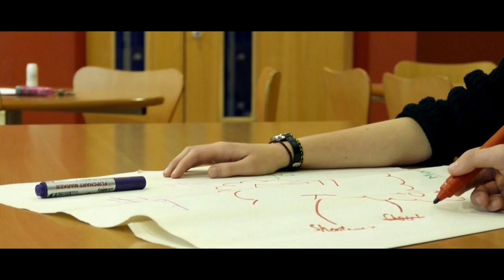Ideas - a short film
A short video produced by myself and my Creative Industries class.

Written, Edited and Filmed by Katherine Ross

Assistant Editor and Filmed by Kai Doring

Also a huge thank you to Gregor Hastings, Scot Mackenzie, Elliot Comnene, Logan Gibbs (for their incredible acting) and the pupils and teachers of Beeslack Community High School who supported  the making of 'Ideas' from start to finish.